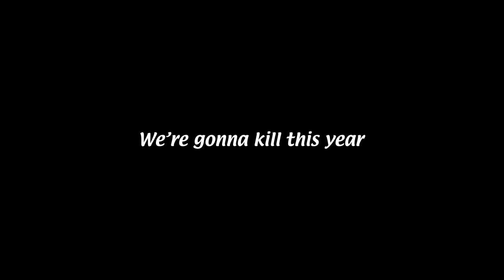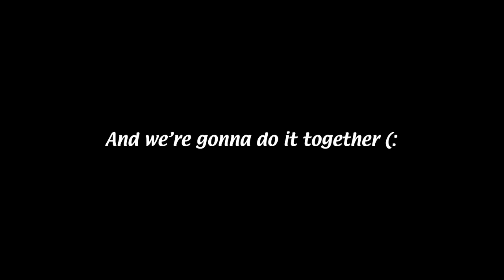First Month - Ep 4: The Backstory